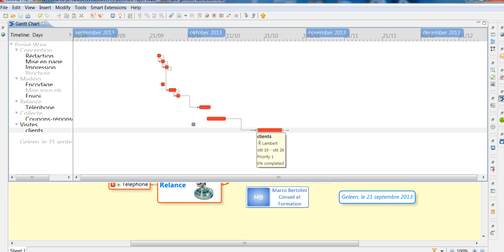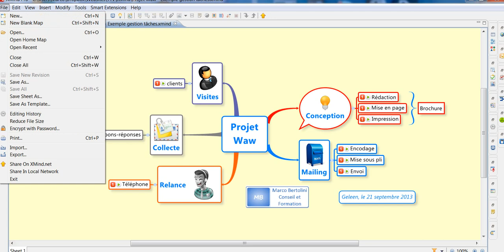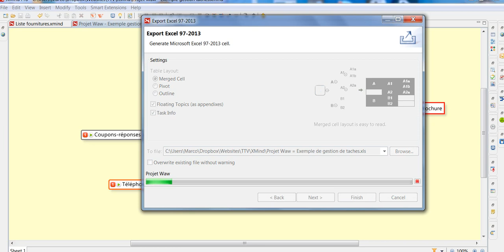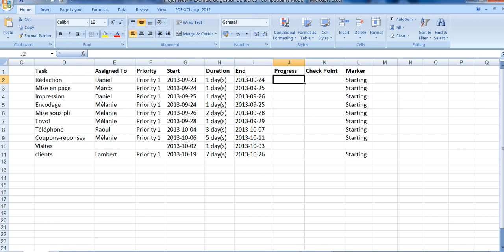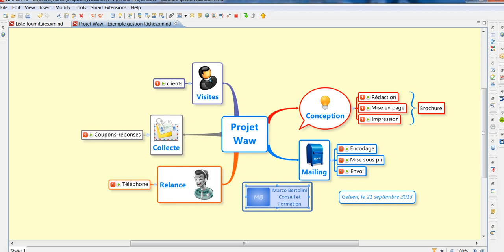Export des infos de tâches XMind vers une feuille de calcul Excel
Comment exporter vos informations de tâches vers une feuille de calcul Excel ?  Lorsque vous gérez un projet, vous aimez avoir les informations de tâches sur une mindmap XMind.  Mais peut-être certains partenaires ne sont-ils pas encore habitués à ce mode de travail ?  Pas de problème : exportez vos infos de tâches vers Excel en suivant notre tutoriel !